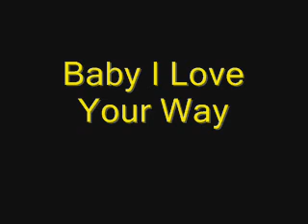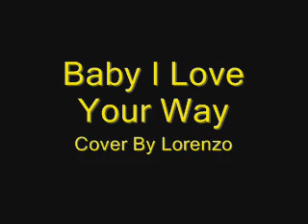Baby I Love Your Way Cover